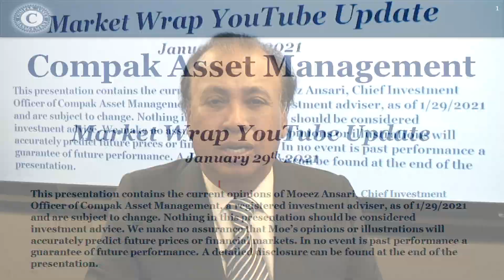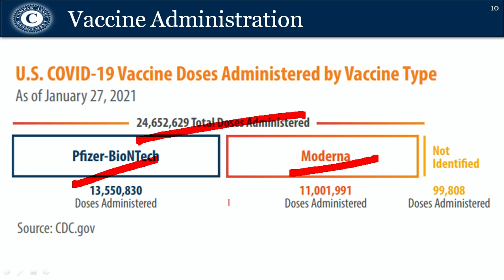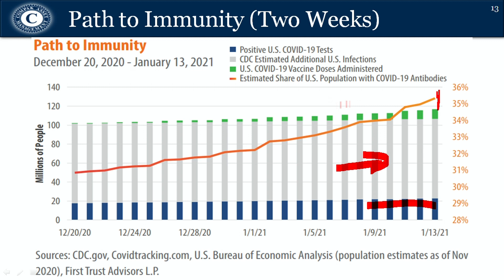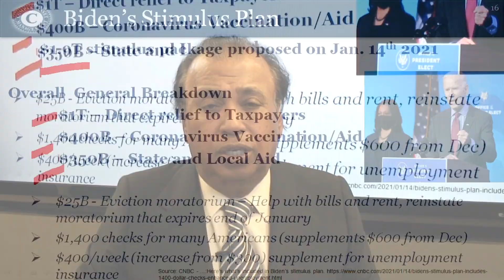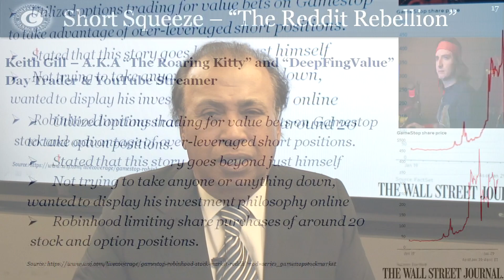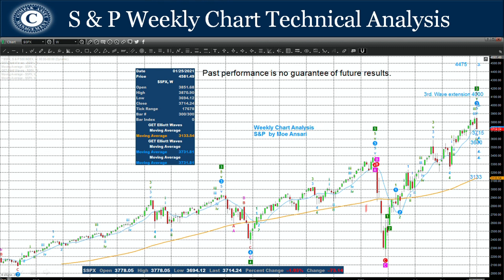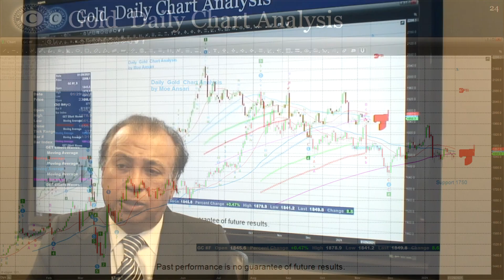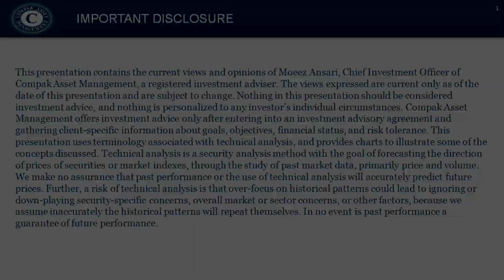Jan 29 - Compak Market Wrap Weekly Update - Moe Ansari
Want to have Moe Ansari  help with your financial objectives and get your portfolio on track?

Here's how to find your Risk Number

Want a 1 on 1 with Moe? Sign up and we will schedule a date & time that works for you!

Market Wrap with Moe Radio Show App

App Store

Android Store